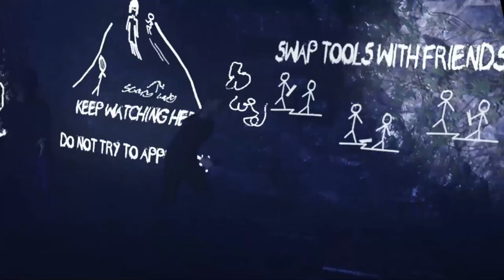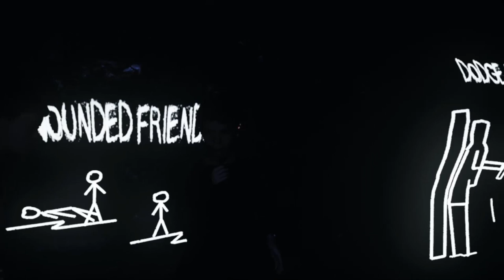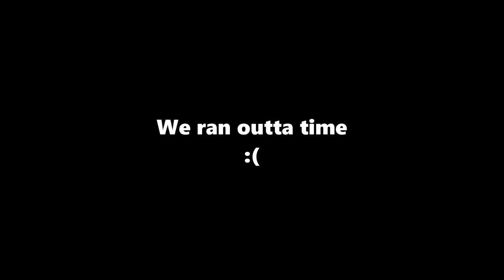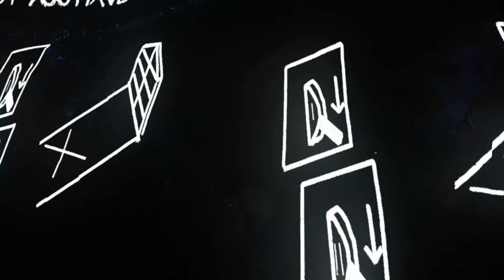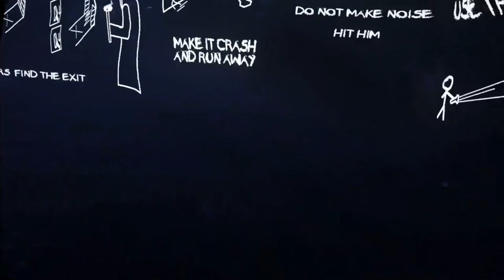[Sleeping Dawn VR] Stuck in a maze with Monsters and "Friends"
Playing a vr horror multiplayer game with friends!